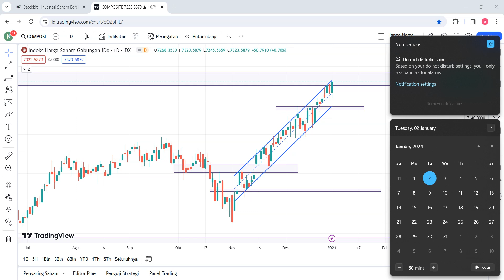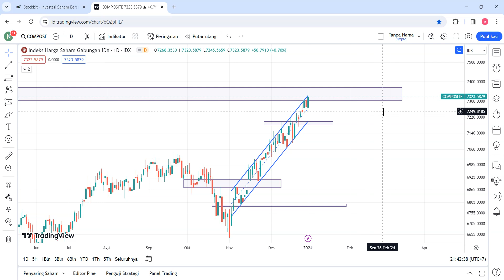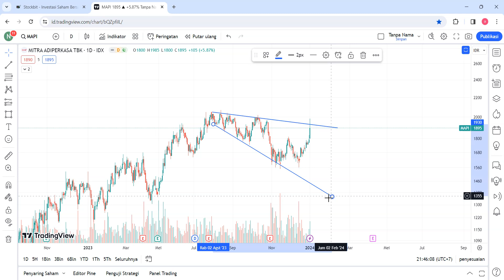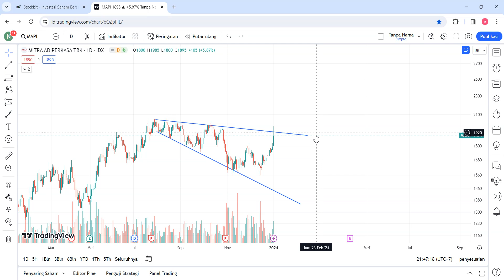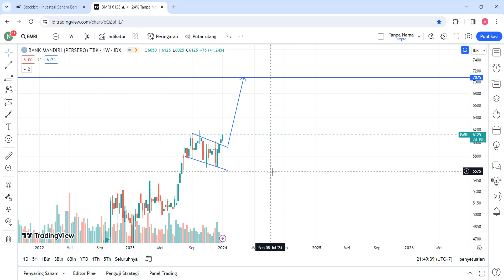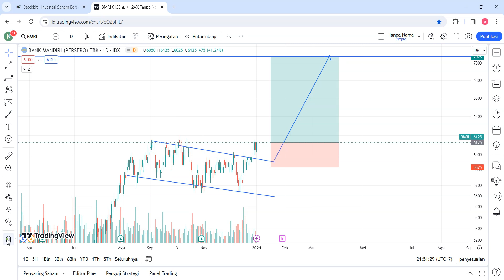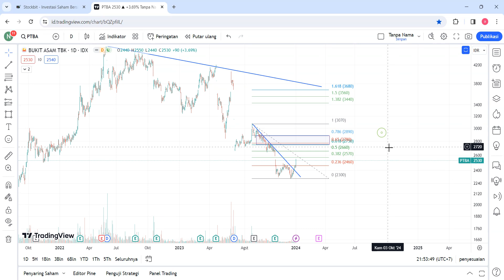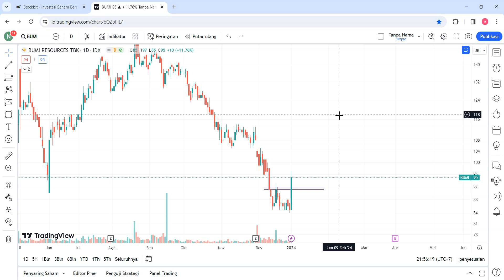CCS Analisa Teknikal & Bandarmology | IHSG MAPI BMRI PTBA BUMI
Analisa Teknikal dan Bandarmology Harian 2 Januari 2024 | IHSG MAPI BMRI PTBA BUMI

Chapters:
00:00 IHSG
06:33 MAPI
08:58 BMRI
13:33 PTBA
16:06 BUMI